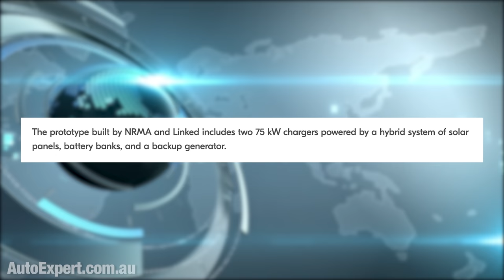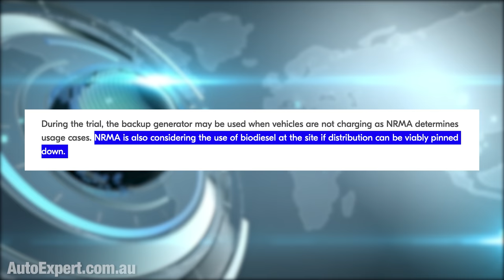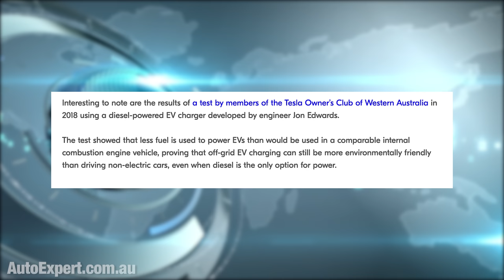New diesel EVs for the Outback! (Australian innovation at its finest.) |Auto Expert John Cadogan